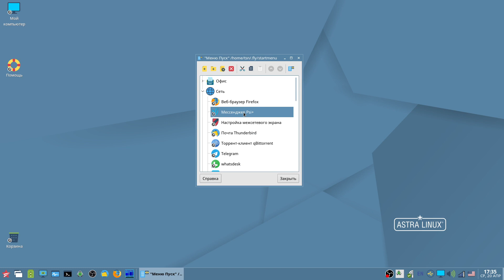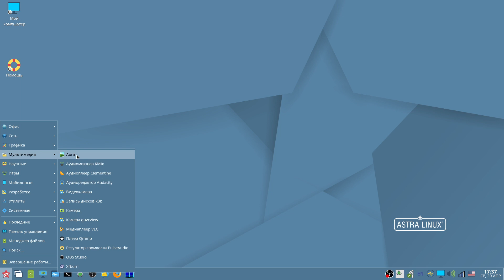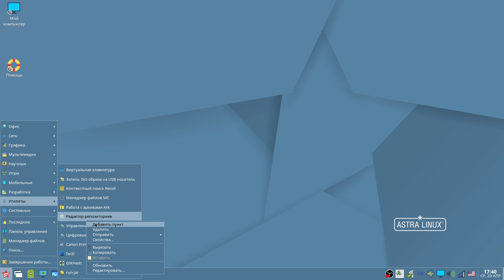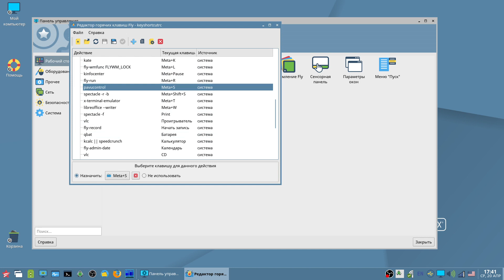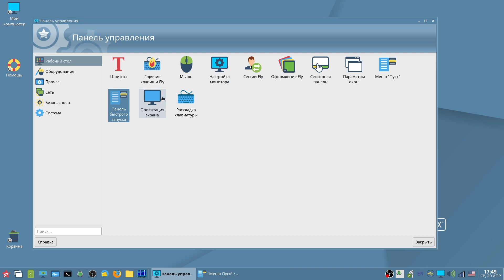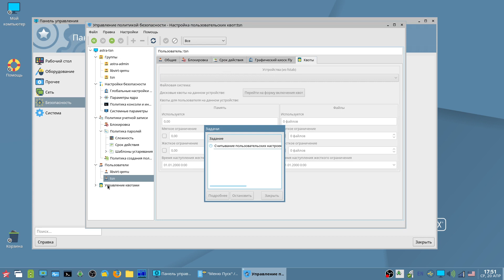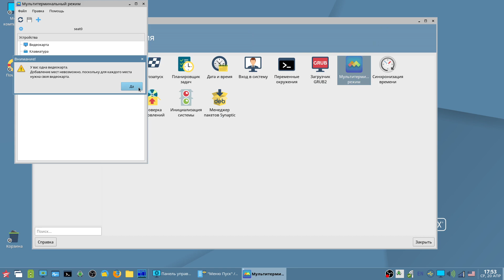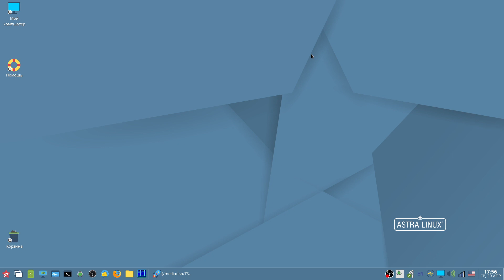Завершающий обзор Astra Linux